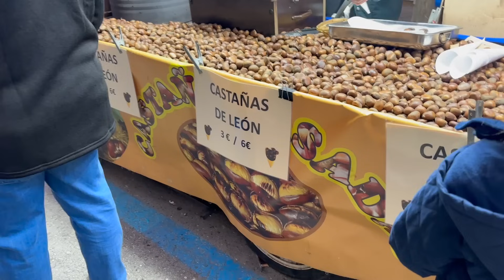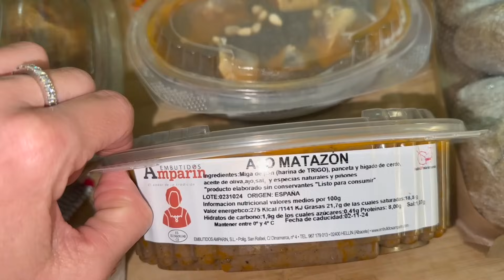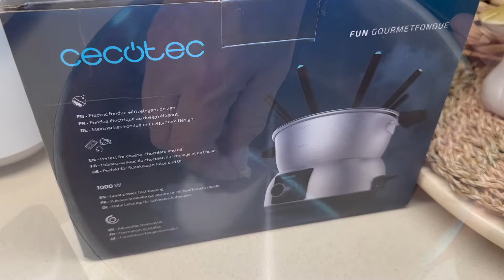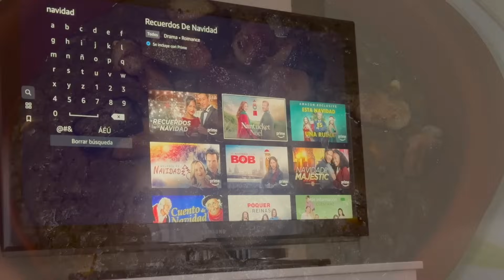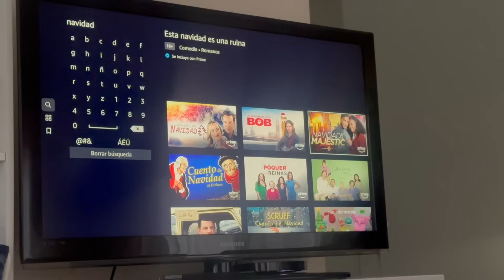✨VARIOS DÍAS EN MI VIDA✨MERCADILLO MEDIEVAL y COSITAS DEL PUEBLO-DÍA DE CHICAS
VLOG 314
Hola familia,
Hoy os traigo un nuevo VLOG donde os muestro mi vida en diferentes días. Espero que os guste y paséis un ratito agradable, esa es mi finalidad.
Muchas gracias!!